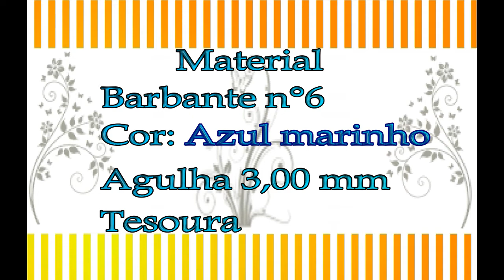Porta Copos em Crochê para Canhotos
Vídeo aula Porta Copos em Crochê para Canhotos.